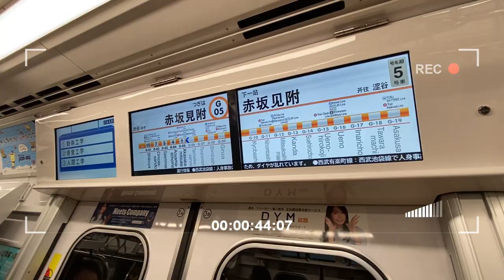TEASER Tops Barber Special EP06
🛫 เมื่อ วาเลนท์ ไปตัดผม 💇🏻‍♂️ ที่ญี่ปุ่น 🇯🇵 กับร้านบาร์เบอร์ 💈 ชื่อดังใจกลางกรุงโตเกียว 🗼 MR.BROTHERS CUT CLUB จะเป็นยังไง คุยกันรู้เรื่องไหม 😅 อยากรู้ ต้องรอดูเลย ศุกร์นี้ 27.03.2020 ห้าโมงเย็นเช่นเคย ตั้งแจ้งเตือน 🔔 รอกันไว้ได้เลยครับพี่น้อง~ 😁